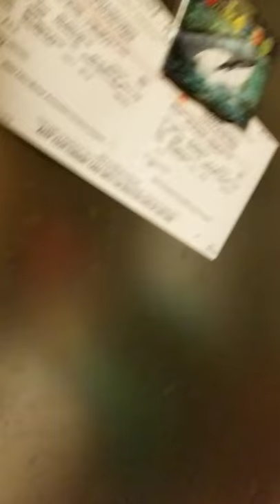Someone stole my coffee creamer